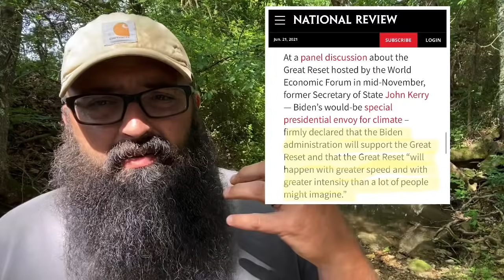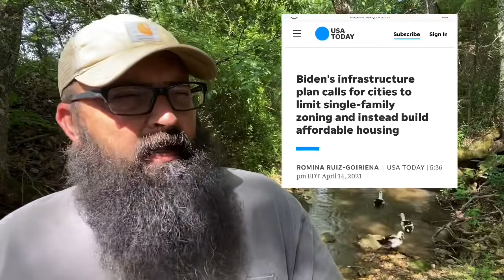The Great Reset is here and you may not know it.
Spring SALE on my VPN service! I have partnered with one of the top rated and most trusted VPN services available, VYPR VPN, hosted in Switzerland!

Start your Self-Sufficient Homestead off right with Great Deals on non-GMO Organic Heirloom Vegetable and Herb seeds with True Leaf Market.

Here are some links to some great companies offering products that may help you in your preparedness journey. This additional income helps us make more content for you. Thank you!

I have teamed up with My Patriot Supply to offer you great deals on Ready Hour long term food which is some of the best and cheapest per calorie on the market.

If you are looking for quality natural supplements and food as well as healthy personal care supplies from the Health Ranger and Brighteon click here!

For the best in survival equipment check out Survival Frog, the largest survival store online. Click here!

Starwest Botanicals is one of the best places to find all your bulk herbal needs. Click here!

Click here for some of the coolest Patriotic t-shirts around!